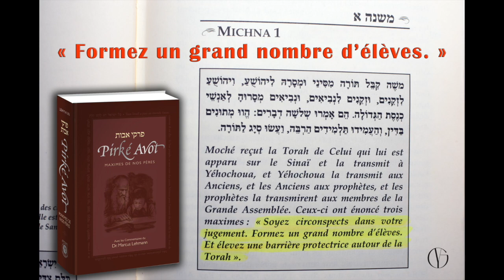Pirké Avot ch.1 michna1 maxime2 (3e audio)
Liens entre les Pères du judaïsme et le Messie ressuscité.